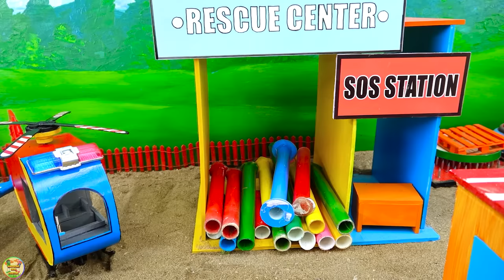Diy tractor making mini Double Tunnels | diy mini Concrete Bridge-Tunnel for Trains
00:00 Diy tractor making mini Double Tunnels | diy mini Concrete Bridge - Tunnel for Trains
05:52 Top diy tractor making mini Railroad Train Switch | diy Fire Truck & Ambulance Rescue Train
10:43 Diy tractor making mini grape juice machine | DIY water pump system supply water farm
16:01 Top diy tractor making mini Helicopter rescues Train | DIY Helicopter transporting Durian
20:20 Top diy tractor making mini plowing damaged train track | DIY Airplane repair Train Track.

mini tractor
science project
santroyce
school science project water pump
diy tractor
tanker
petrol pump
keepvilla
keepvilla tractor
keepvilla tractor video
keepvilla diy
mini creative
minicreative tractor
diy tractor